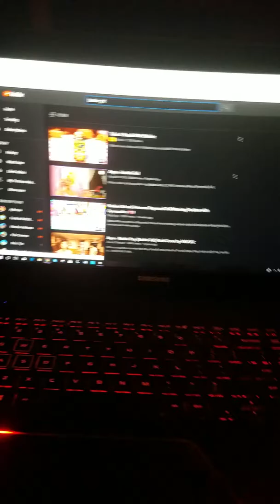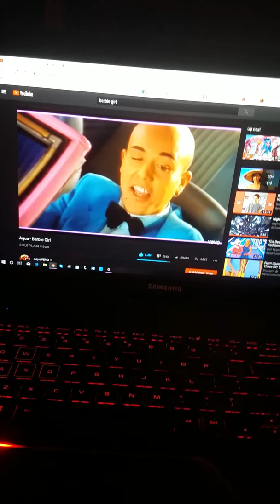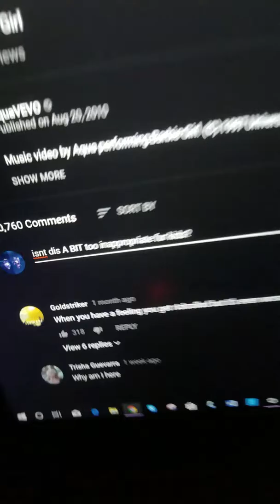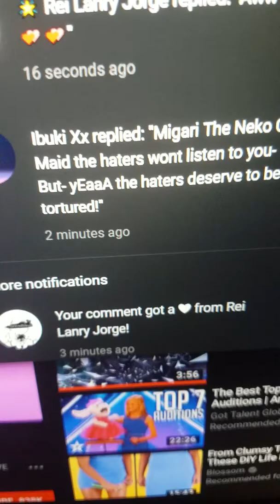TO DA HATERS OF SKY KITTY CHAN!!!!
I DONT GIVE A FU- oof ABOUT CHU HATERZ!